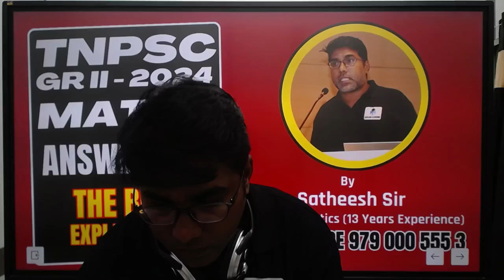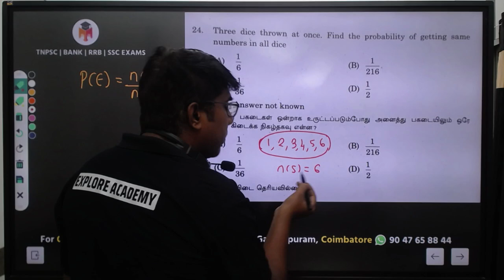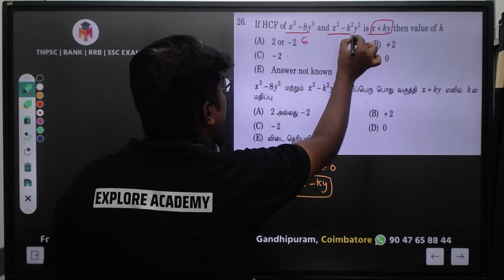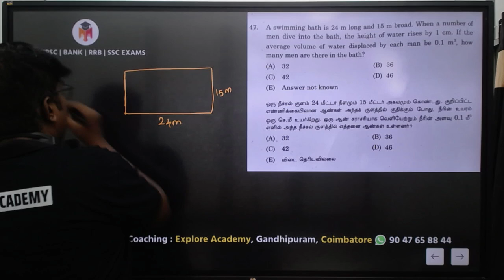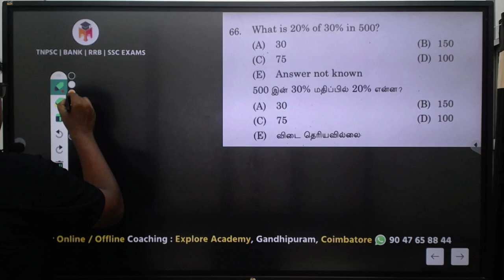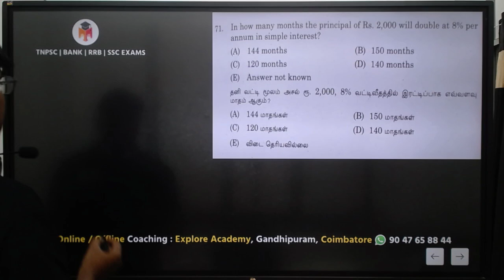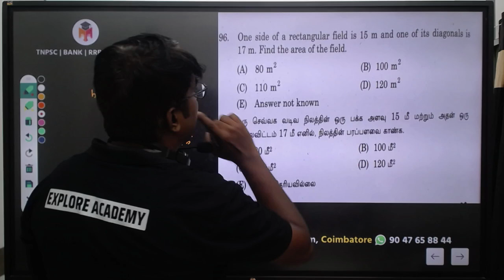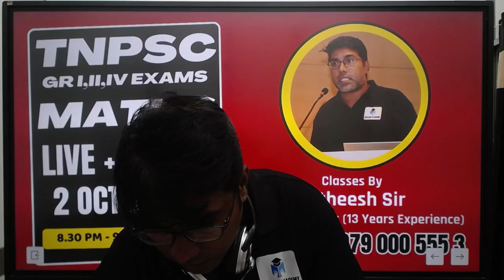TNPSC GROUP 2,2A | TNPSC MATHS | 25 QUESTIONS ANSWER KEY | SK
*TNPSC MATHS 2024 Online Course (100 DAYS)* 👇

Aptitude, Reasoning

🧑🏻‍🏫 *200+Hrs Recorded Classes*
📁 *Tnpsc Questions (PDF)*
📝 *Chapter wise Online Tests*
💰 💳 *1 Year* Course Fee
💻📱 Just *Rs.1250/- Only*

Course Available 🛎️ Only On Explore Academy App

For Offline Coaching
Explore Academy – CBE
4th Floor MM Tower
Cross Cut 3rd Street
Gandhipuram Coimbatore